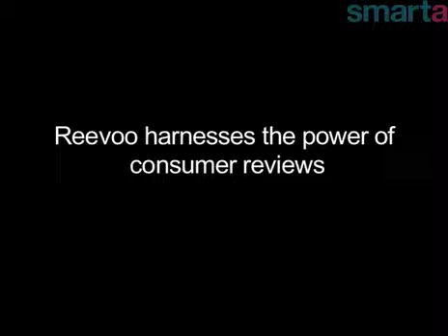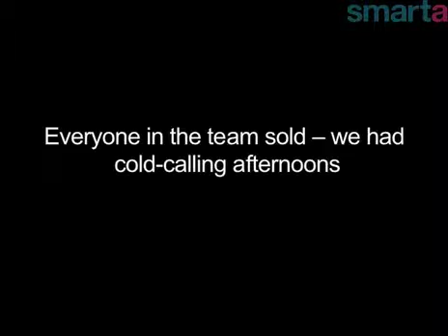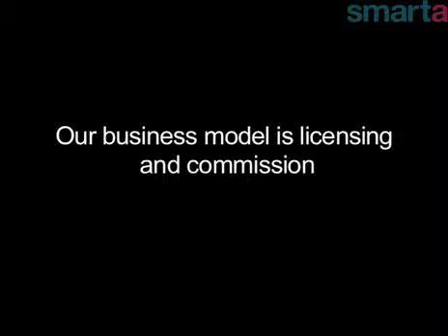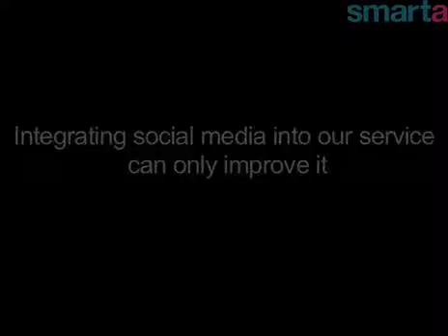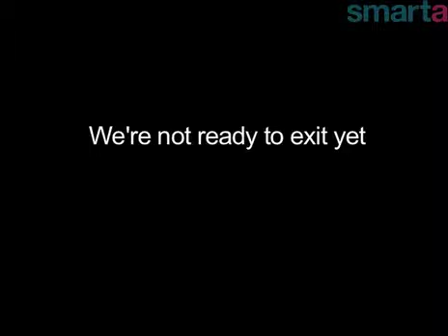Business Consumer Reviews (Smarta.com)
Reevoo is a consumer reviews site with a difference: it guarantees every review is written by someone who owns the product. It has amassed more than one million reviews and more than half a million price checks, its iPhone app has been a runaway success too.